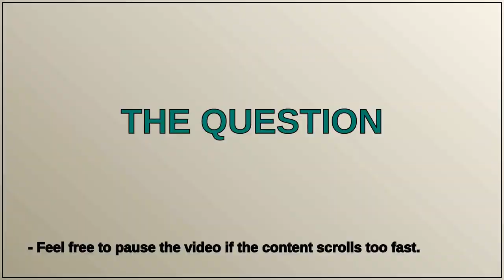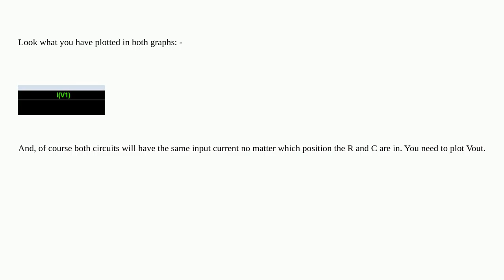Electronics: Why do my high and low pass filters look like high pass filters in LTSpice plot?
Why do my high and low pass filters look like high pass filters in LTSpice plot?

A special thanks goes out to the community

  low-pass high-pass-filter ltspice